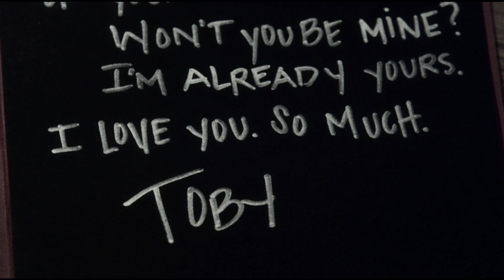Multicouples Back To December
Taylor Swift - Back To December (Taylor's Version)